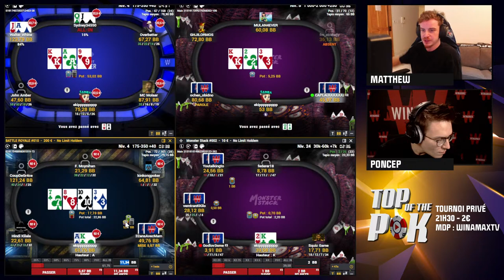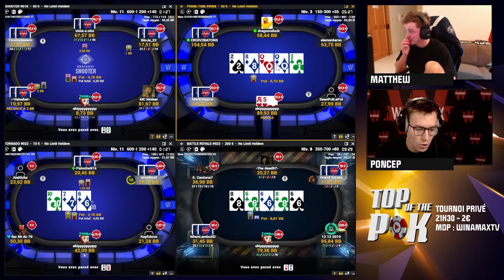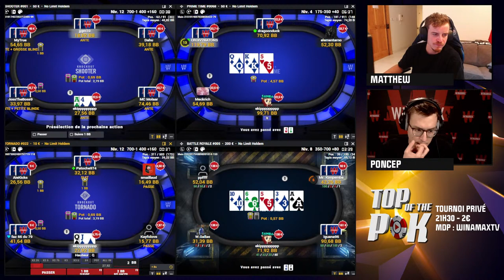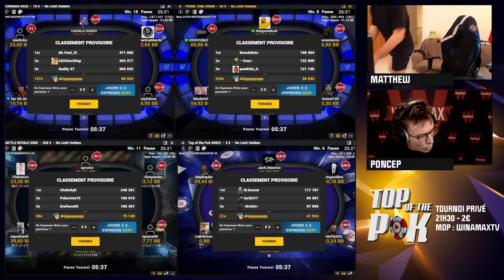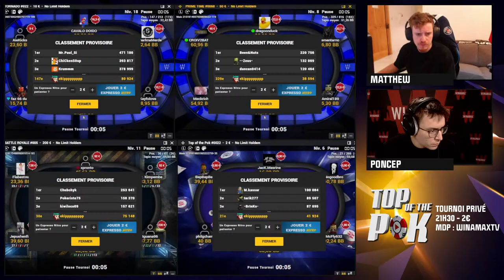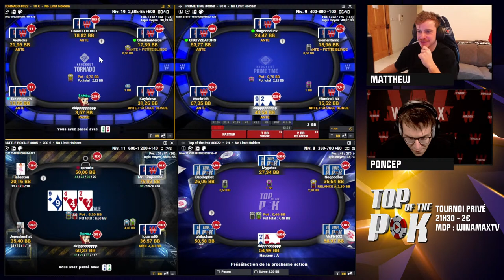♠♣♥♦ MathestarZ vise les étoiles (Poker)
Ce soir, le membre du Stream Gang Matthew "ekippppppppp" fait sa grande première aux côtés de PonceP pour une session sur les plus beaux tournois de poker en ligne du lundi sur le plateau de Top of the Pok. On vous attend en nombre pour l'encourager, en plus de l'affronter sur le tournoi privé.

Rendez-vous à 21h30 pour le tournoi "Top of the Pok" à 2 € avec le mot de passe "winamaxtv".